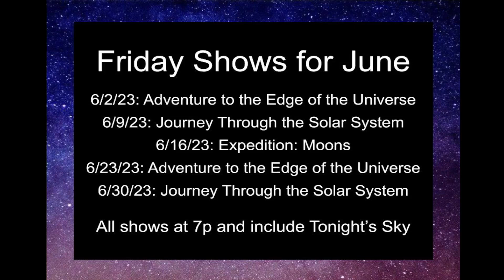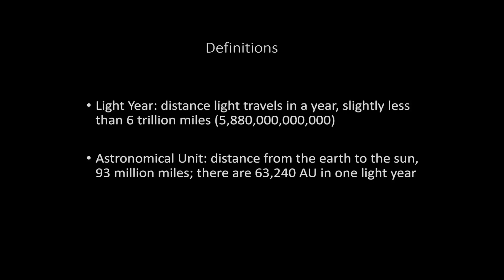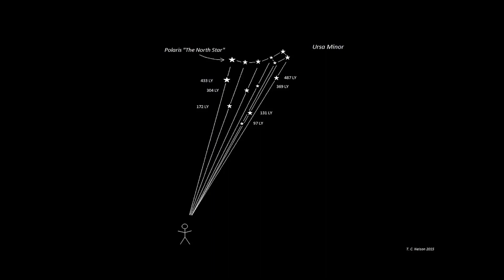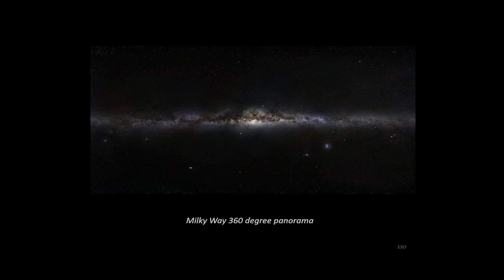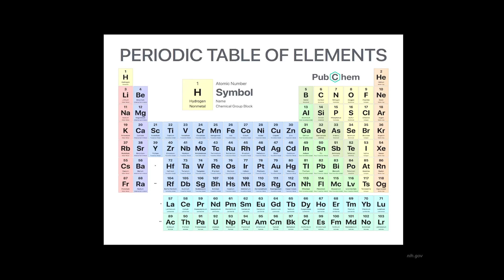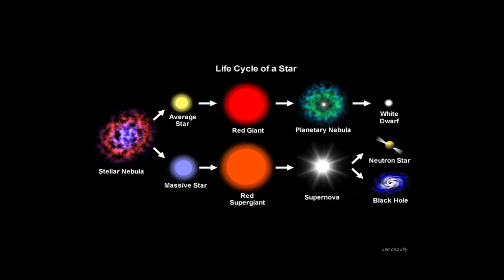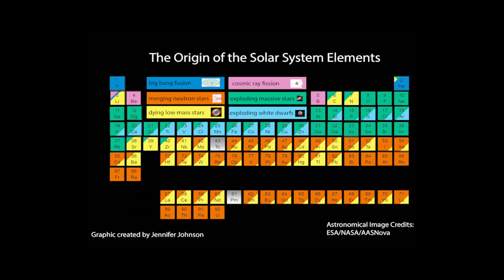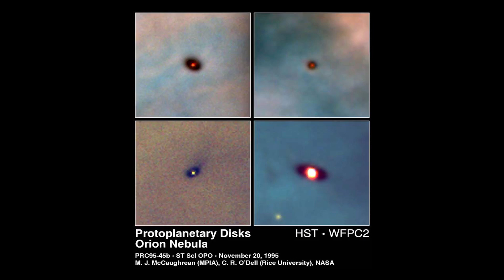Wonderstruck Wednesday: Understanding the Night Sky: A Galactic Perspective with the AAS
I wonder...what the Arrowhead Astronomical Society is up to? Enjoy a presentation from a member of our local amateur astronomy group - the Arrowhead Astronomical Society. If you are interested in joining, the monthly club meeting will take place right after the show.

For more information on shows or to book a private show visit our